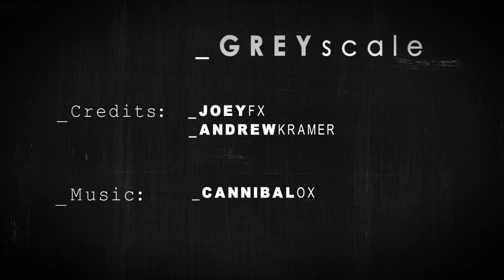GRAYscale :: MOTIONgraphics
My first attempts to actually create stuff in AE without tutorials... Feedback would be appreciated :)

Big ups to JoeyFX for being so awesome =D

- Ryu